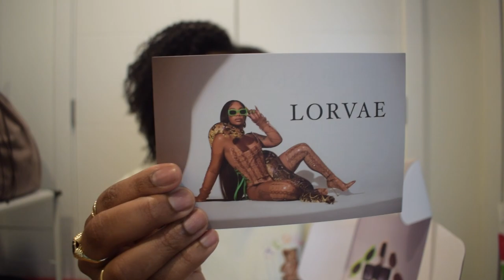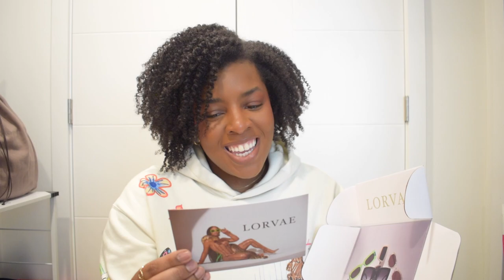LORVAE Sunglasses: Brand, Purchases and Impressions (Styles: "Unbothered" & "Receipts")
Hi guys! In today's video I am discussing the brand, Lorvae. I made two purchases that (spoiler alert) I am LOVING! Watch if you're interested in learning about the brand, unboxing my purchases, giving item details and my overall impressions. See the items discussed linked below!